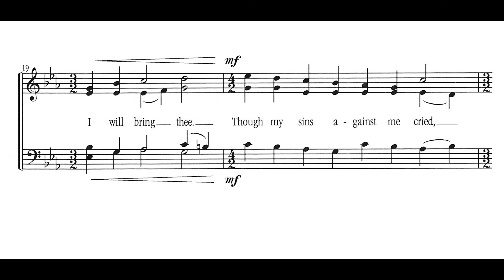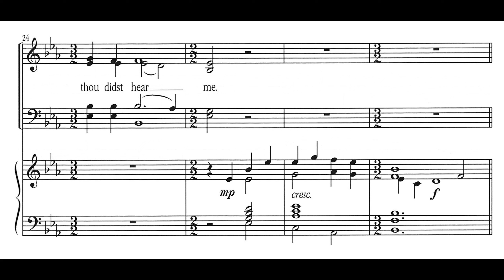Bass practice: King of Glory, King of Peace - David C. Walker, arr. Robert Brewer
This is the Bass section’s practice video for the SATB section (mm. 14-25) of the piece, “King of Glory, King of Peace,” text by George Herbert, music by David Charles Walker, arranged by Robert Brewer - also known as the hymn-tune “General Seminary.”